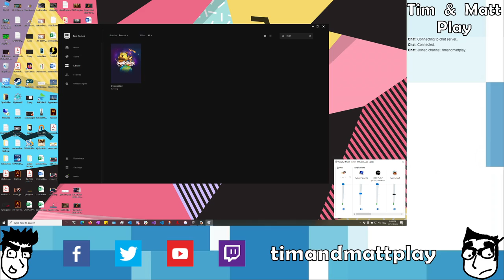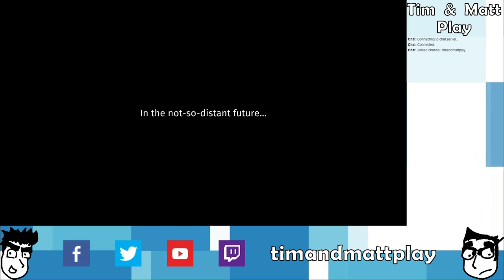Tim & Matt Play Overcooked: Part 1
Onion dad!